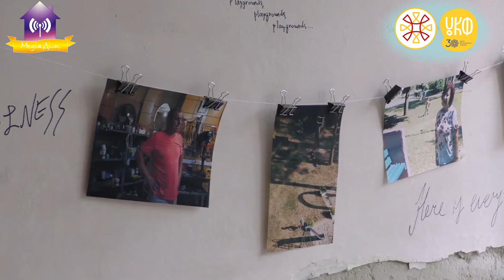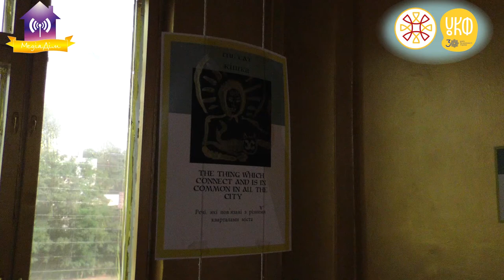Підсумки воркшопів другого заїзду SESAM 2021 Poliklinika в рамках проекту